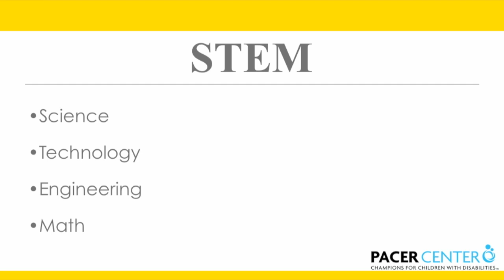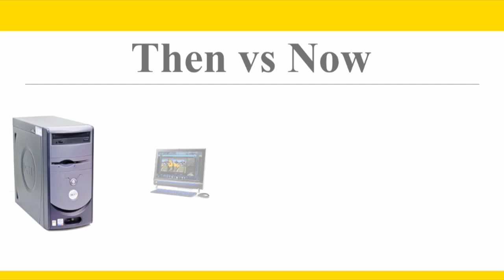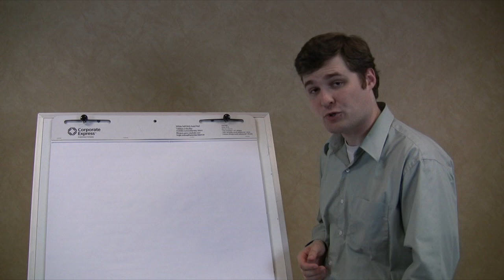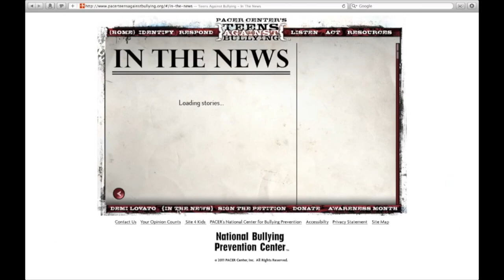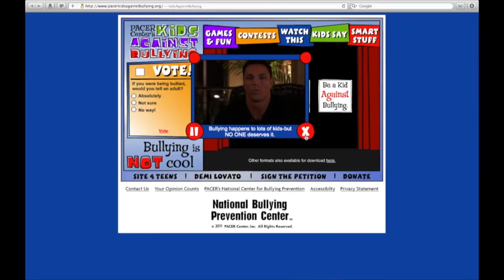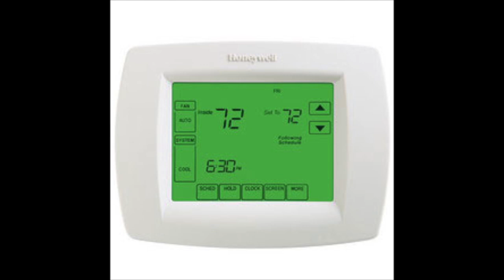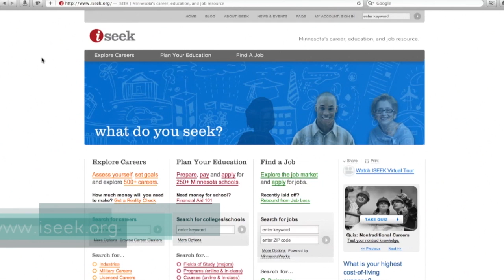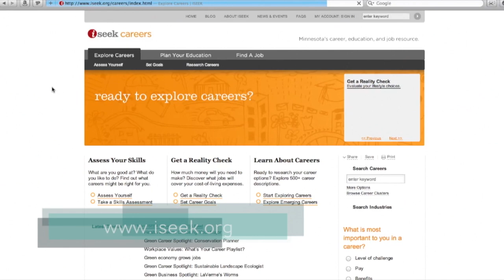Career Possibilities: Discover, Explore, Dream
First in a series of  webinars created to help teens explore career options and learn about assistive technology that can help them succeed at school, work, and the community. This webinar introduces teens to several online career resources that can help them identify career interest areas. Students will also learn about resources specific to Science, Technology, Engineering, and Math (STEM) career paths. The webinar includes video and audio interviews with several young adults working in STEM related fields.